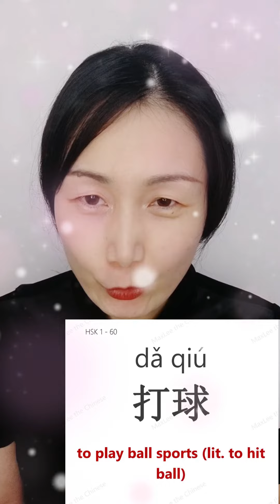(68/500) Learn CHINESE in CHINESE MUSIC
REAL PERSON DEMONSTRATION: How to speak Chinese words - meaning, writing, pronunciation, 2021 new HSK (HSK 3.0)

Hi, My name is MaxLee, I’m a native speaker of Chinese.
I am here to help you feel confident, and easy when communicating in Chinese.

Words are the foundation of learning, speaking, and understanding. This channel will help Chinese beginners practice pronunciation, remember new words, review old words and build up their Chinese (Mandarin) vocabulary.

This video is mainly based on《国际中文教育中文水平等级标准》（Chinese Proficiency Grading Standards for International Chinese Language Education). It was issued by 中华人民共和国教育部国际语言文字工作委员会 (Center for Language Education and Cooperation, China’s Ministry of Education ) on March 24th, 2021, and takes effect as of July 1st, 2021.

I really appreciate it. Thanks!